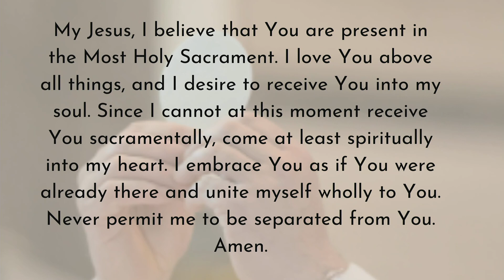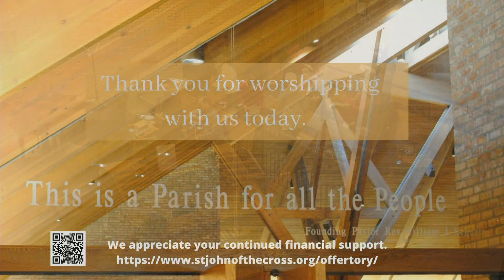Sixth Sunday in Ordinary Time